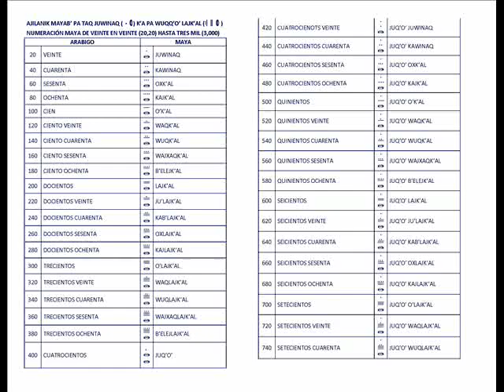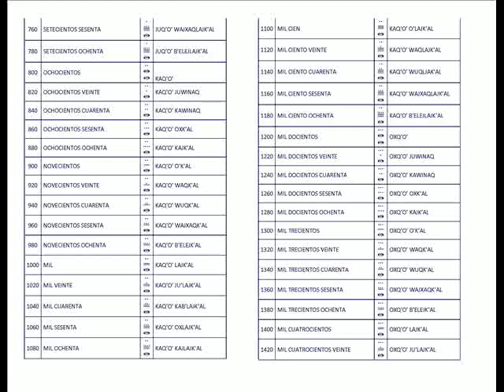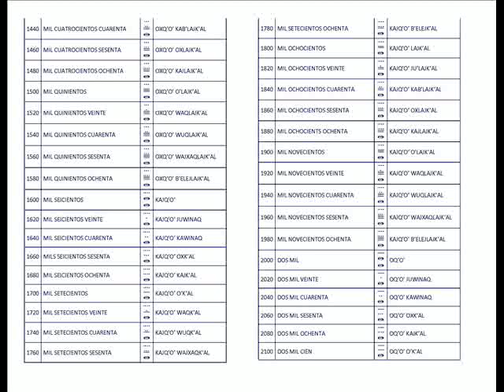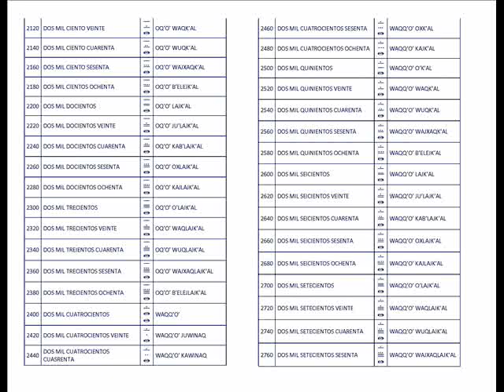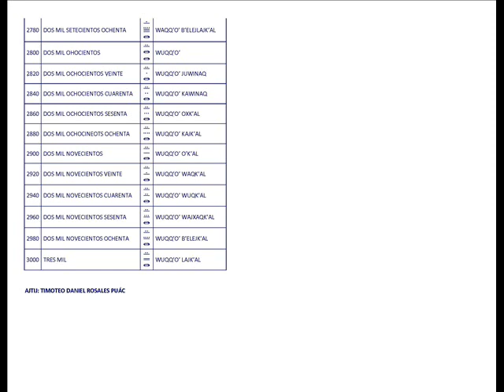AUDIO DE NUMEROS MAYAS DE 20 EN 20 HASTA 3000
NÚMEROS MAYA DE 20 EN 20 HASTA 3,000 EN K'ICHE' Y ESPAÑOL